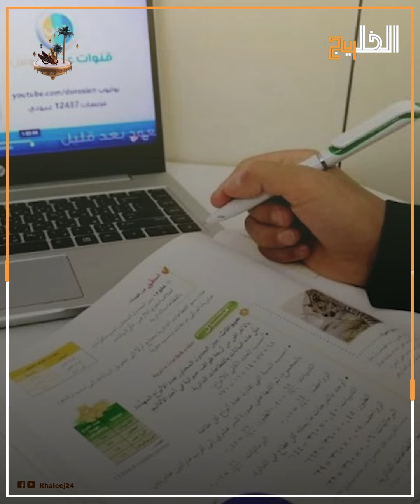حدث غامض ينتظر سكان المملكة خلال الساعات المقبلة.. تحذير عاجل من السلطات السعودية!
ونبه المركز الوطني للأرصاد من هطول أمطار -بمشيئة الله تعالى- من متوسطة إلى غزيرة على منطقة الرياض تشمل: الرياض العاصمة، المجمعة، ثادق، مرات، الغاط، الزلفي، شقراء، رماح، حريملاء، الدرعية، ضرماء، المزاحمية، الخرج.